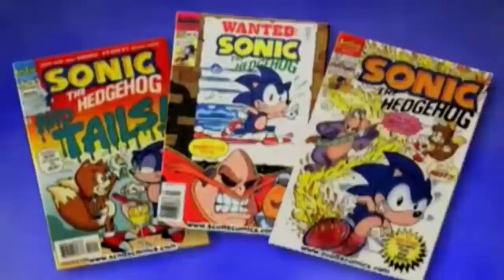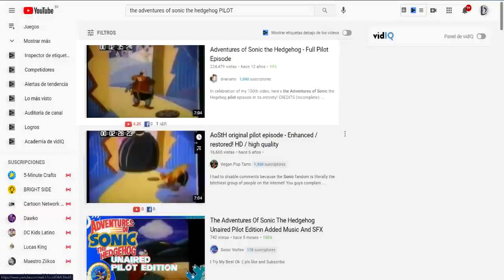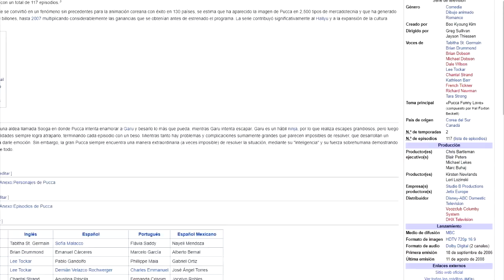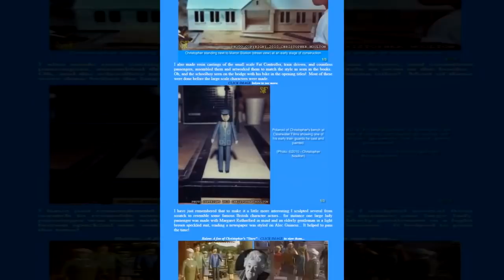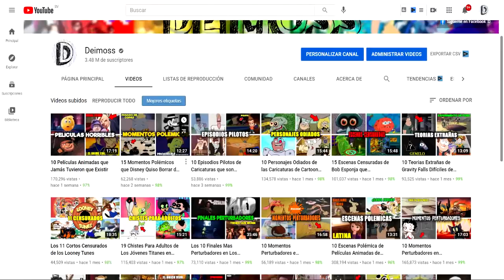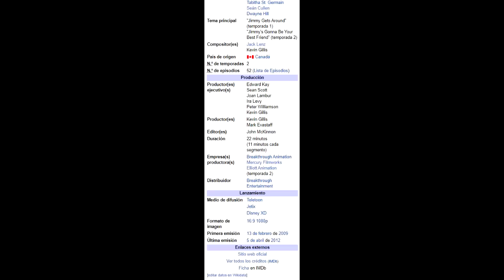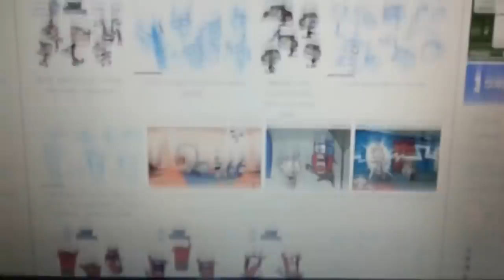10 Episodios Pilotos Perdidos de Caricaturas que Nadie de Nosotros ha Visto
Episodios pilotos de caricaturas siempre han existido, pero hay un lado que esta poco explorado, un lado donde los episodios pilotos se confirman que existen, pero nadie del publico lo ha visto, en este video miraremos 10 ejemplos de este tipo de episodios pilotos de caricaturas que están perdidos.